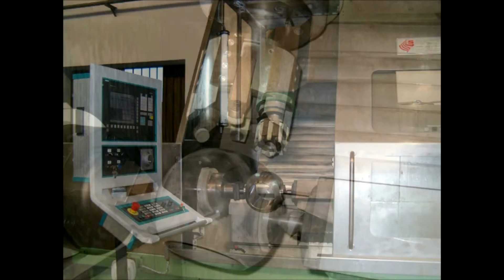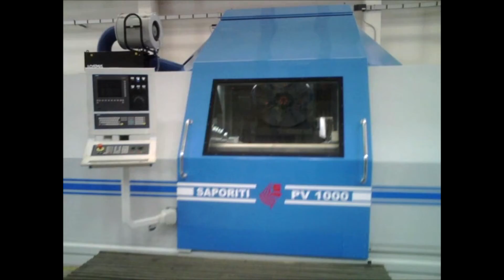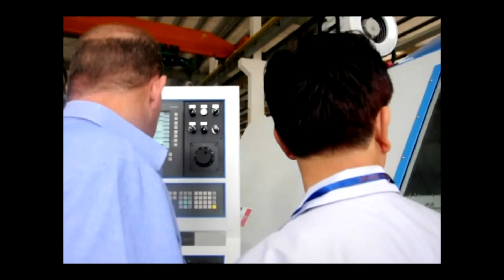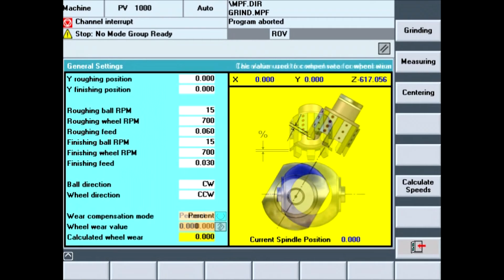RETTIFICHE PER SFERE DI VALVOLE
Le rettifiche per sfere di valvole SAPORITI esistono per sfere da 1/2" a 72". Permettono di ottenere rotondità migliori di 0.01 mm e rugosità  anche migliori di  0.02 micron. l'asse controllato Y e il Renishaw permettono il veloce e perfetto centraggio dei pezzi con la mola.